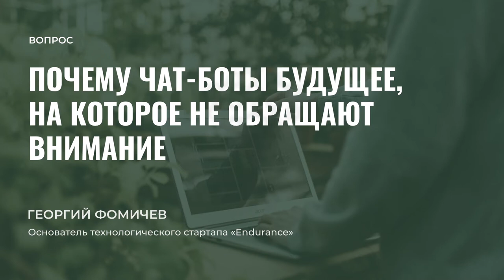Почему чат-боты будущее, на которое не обращают внимание?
Георгий Фомичев, основатель технологического стартапа «Endurance», который специализируется на производстве роботов, лазеров и разработке чат-ботов, рассказал Теплице социальных технологий о положении малого IT-бизнеса в России,  о том, почему за чат-ботами будущее и как они перевернут интернет в ближайшие 5-10 лет, а также о том, что роботы очень скоро уничтожат человечество.